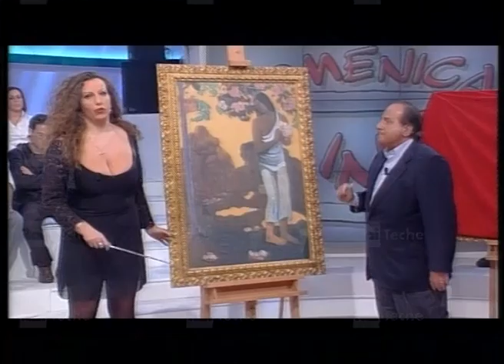CRITICA D' ARTE LAURA GIOVANNELLI PROTANI DOMENICA IN RAI 1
PITTORE PAUL GAUGUIN